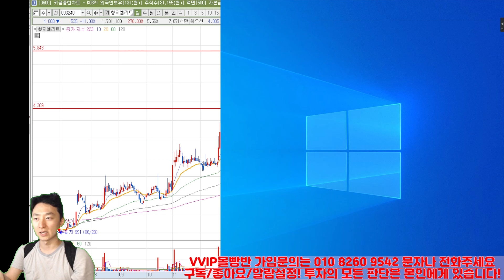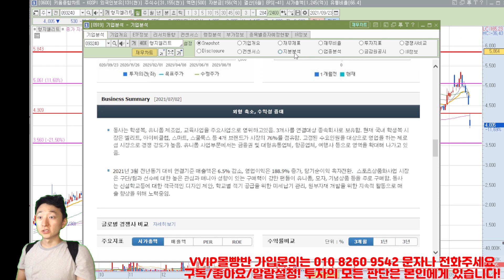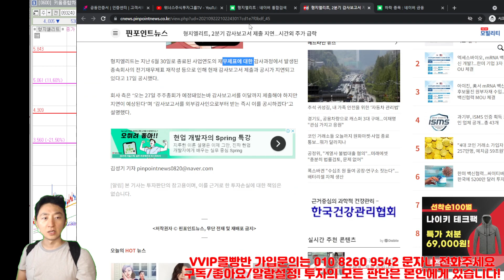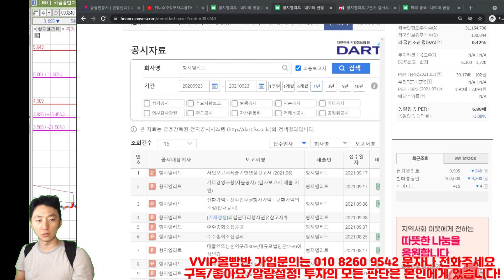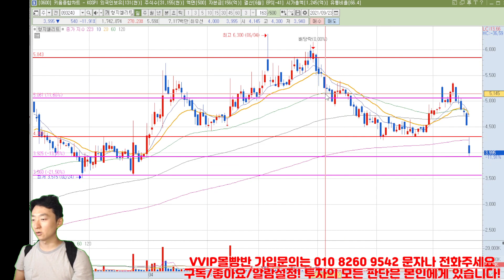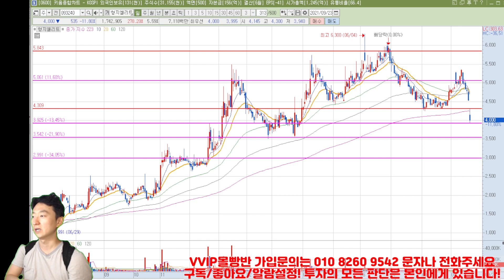[주식 종목분석] 형지엘리트 감사보고서 미제출? 이재명 관련주 이거 의도적으로 보여집니다만... 21년 9/23일